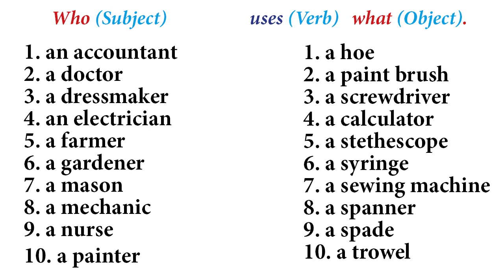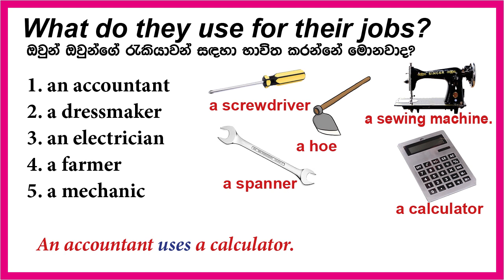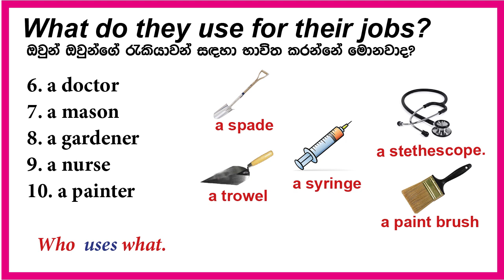Improve Your Vocabulary # 3 (Sinhala)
Vocabulary, as we all know is one of  the most important aspects in a language if one wants to use it fluently, confidently and comfortably. I keeping this in mind have prepared this series of lessons for you to improve your vocabulary in a very effective way. Happy Learning!